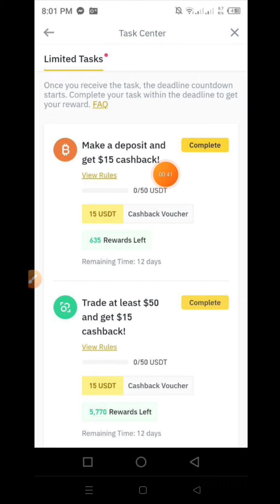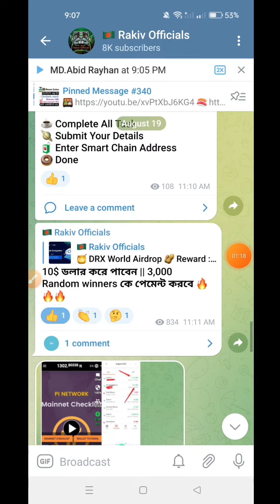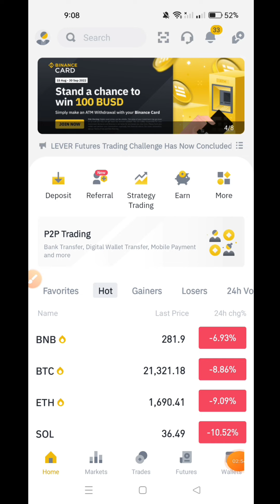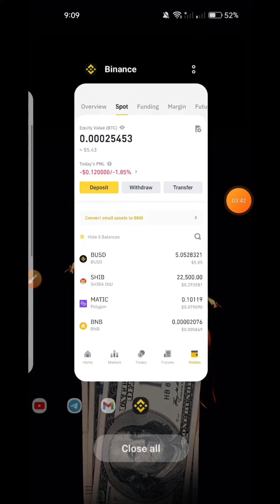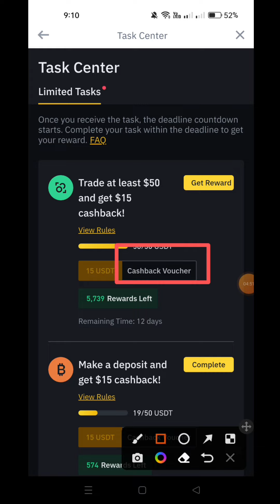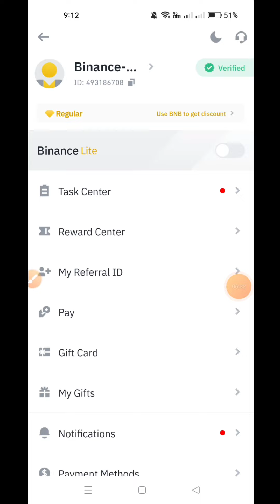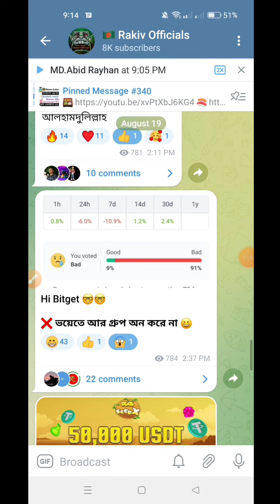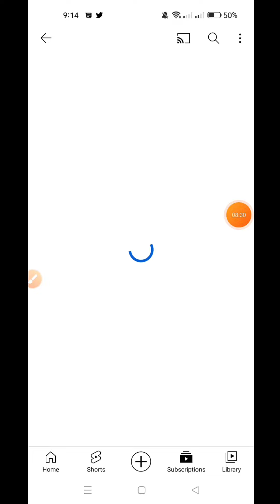ইনস্ট্যান্ট 5$ কুপ দিন | Binance 500$ Trial Fund | সবার 5$ করে ইনকাম হবে | ইনস্ট্যান্ট টাকা পকেটে 💯💯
binance Exchange
Binance Exchanger Instant Withdraw Offer
Binance New Offer Binance New Offer,
Binance Offer,
Instant Pamaynt,

@Earnings Rakiv  @Rakiv Official YT